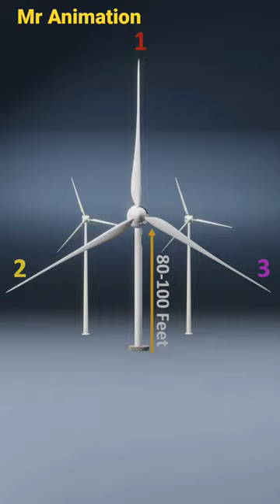How Wind Turbine Work (3D Animation) -By Mr Animation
Thankful To:

Character: Mixamo.com